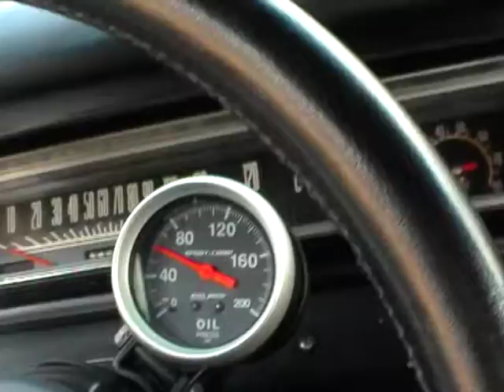'69 Plymouth Roadrunner - 383 4 speed.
Last fireup and ride before winter hibernation.